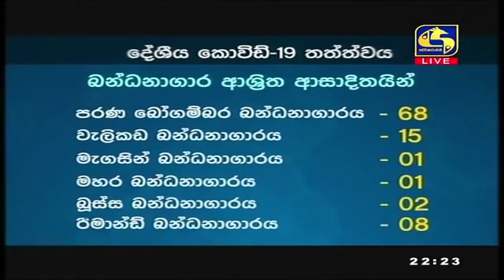Live at 10 News – 2020.11.17